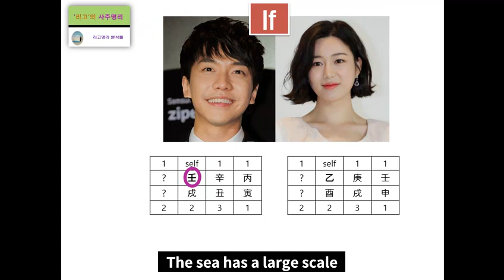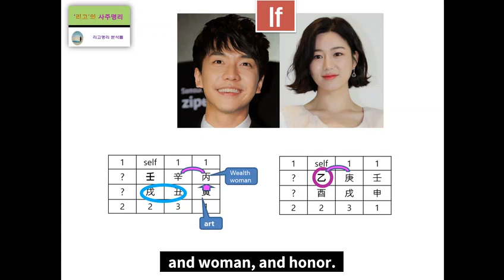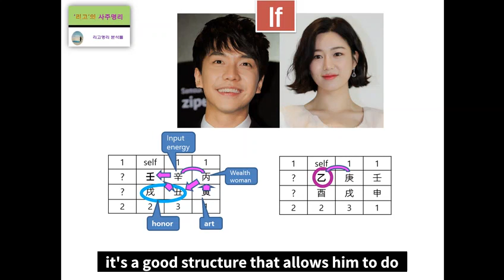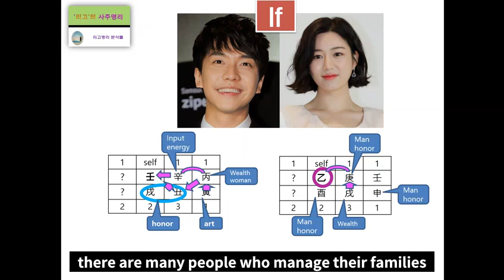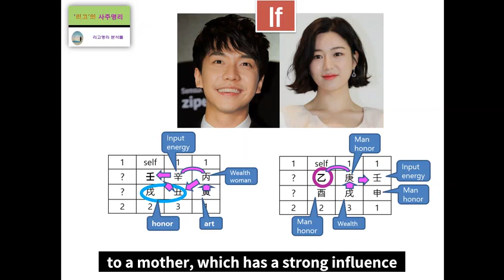Lee Seung gi & Lee Da in's Fortune Harmony Analysis